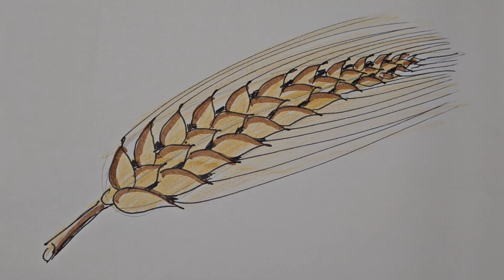How to draw barley? ( step by step drawing for kids - grains)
Fact 1: Barley is one of the oldest cultivated grains, dating back thousands of years.
Example sentence 1: "Barley has been a staple food for humans for thousands of years."

Fact 2: Barley is used in many different foods, including bread, beer, and porridge.
Example sentence 2: "Barley is a key ingredient in many types of beer."

Fact 3: Barley is a good source of fiber, vitamins, and minerals.
Example sentence 3: "Barley is a nutritious grain that is rich in fiber and vitamins."